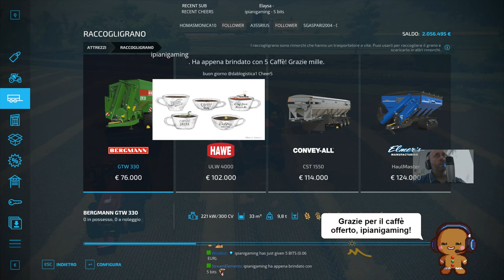FS22🖥️🍬 ⋆ 🍓 𝐕𝐢𝐯𝐚 𝙏🌸𝙩ò 🍓 ⋆ 🍬